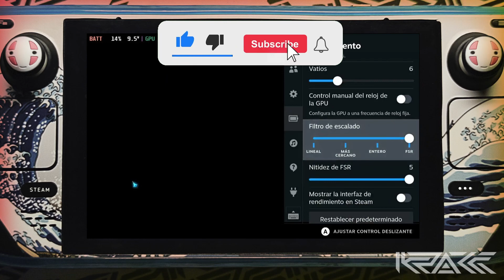STEAM DECK ft. Soulstone Survivors